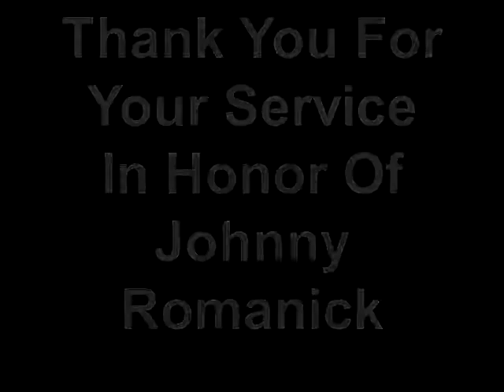Veterans Day 2014 When Johnny Comes Marching Home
A Veterans Day 2014 message from When Johnny Comes Marching Home and Citrusolution.